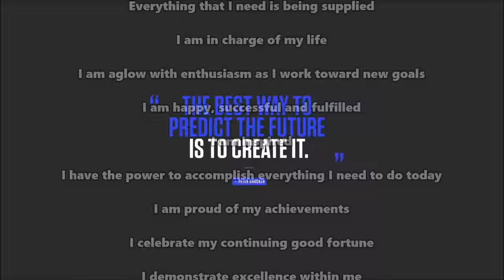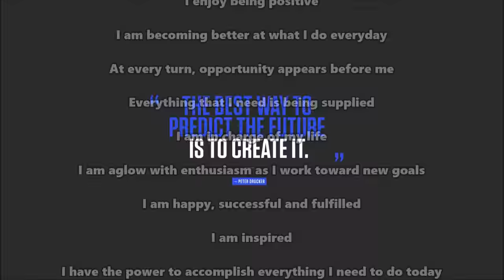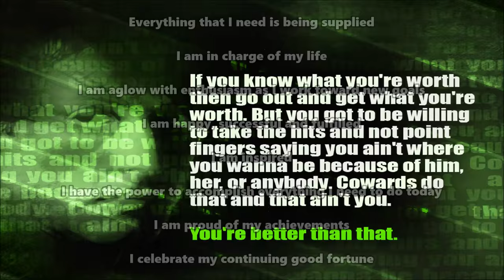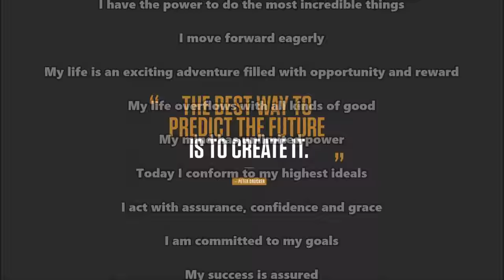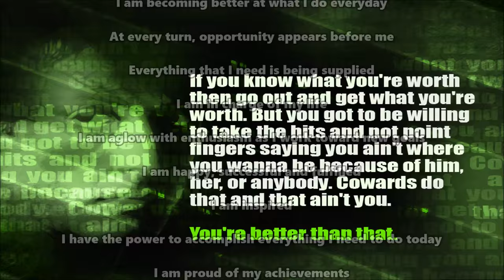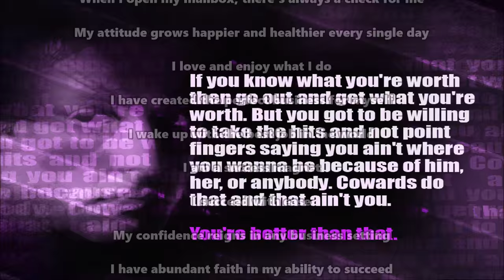Entrepreneur Mindset Subliminal 2 (Audio + Visual)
Entrepreneur Mindset Subliminal 2.

Text & Audio Affirmations:
I attract success and prosperity with all of my ideas.
Success and achievement are natural outcomes for me.
Success and good fortune flow toward me in a river of abundance.
All of my thoughts, plans and ideas lead me straight to success.
Opportunities and advantages come with each door I open.
The positive advantage is always mine.
Prosperity and success is my natural state of mind.
I ascend to the top.
I am an example of success and triumph.
I have a magnetic and dynamic personality.
My personality is radiant with confidence, certainty and optimism.
I always have more than enough money to meet my needs.
Unexpected money falls simply into my lap.
I attract only lucrative, enjoyable and beneficial circumstances.
I receive money just by thinking luxuriously.
When I open my mailbox, there's always a check for me.
My attitude grows happier and healthier every single day.
I love and enjoy what I do.
I have created the perfect business for myself.
I wake up with the best job in the world.
I am a success magnet.
I succeed with ease.
My confidence reigns in any business setting.
I have abundant faith in my ability to succeed.
I am passionate about increasing my fortune.
My wealth is increasing more and more now.
I feel good doing things that improve my bottom line.
I courageously sell my ideas.
I enjoy being positive.
I am becoming better at what I do every day.
At every turn, opportunity appears before me.
Everything that I need is being supplied.
I am in charge of my life.
I am aglow with enthusiasm as I work toward new goals.
I am happy, successful and fulfilled.
I am inspired.
I have the power to accomplish everything I need to do today.
I am proud of my achievements.
I celebrate my continuing good fortune.
I demonstrate excellence within me.
I deserve whatever good comes my way today.
I focus on what is truly essential.
I have the power to do the most incredible things.
I move forward eagerly.
My life is an exciting adventure filled with opportunity and reward.
My life overflows with all kinds of good.
My mind has unlimited power.
Today I conform to my highest ideals.
I act with assurance, confidence and grace.
I am committed to my goals.
My success is assured.
I am committed to results.
I bring solutions.
I take the first steps toward my goal.
I will be persistent in all that I do.
I am extremely wealthy.
I am always in the right place at the right time.
I am full of money-making ideas.
My income is constantly increasing.
I am becoming more successful each day.
Every day in every way I am acting more like a successful person.
Every day I feel and display more confidence in myself.
Successful people are attracted to me.
I am open and receptive to new avenues of income.
I am generous with the money.
Every day in every way I am becoming more prosperous.
I know there is more than enough for everyone.
I receive prosperity from both expected and unexpected sources.
I recognize prosperity in the world around me and I rejoice in it.
I am open and receptive to all the abundance in the universe.
My financial abundance overflows today.
I was destined to be prosperous.
I have abundance to share and spare.
My prosperity thoughts create my prosperous world.
Abundance surrounds me.
Today I claim my share.
Today is rich with opportunities and I open my heart to receive them.
I picture abundance for myself and others.
I surrender to my higher good.

Watch in HD. Headphones/Earphones are optional. Use this subliminal video often to develop an entrepreneur mindset. Watch and listen for best results. You can still get results from just watching or just listening if that's more convenient for you. This subliminal video has both text and audio affirmations. Set to a comfortable volume. Use at least once a day until no longer needed. There are no binaural beats or frequencies in this video.